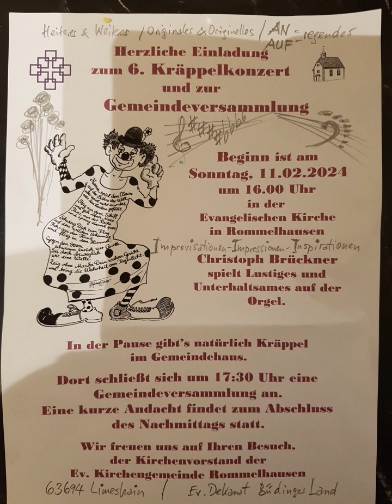Rommelhausen 6. Kräppelkonzert / Vorspann / Absaufende Orgel / Reparatur 11.02.2024 / CB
Vorspiel zum 6. Kräppelkonzert Rommelhausen, Orgel hat den Geist aufgegeben

Sprache 164_sd